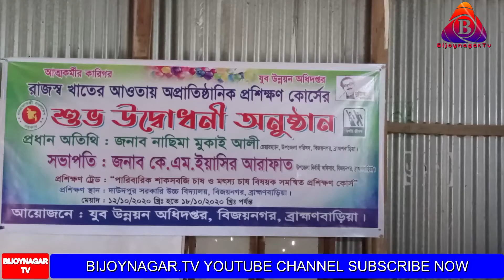বিজয়নগরে যুবকদের প্রশিক্ষণ কর্মশালা উদ্ভোধন